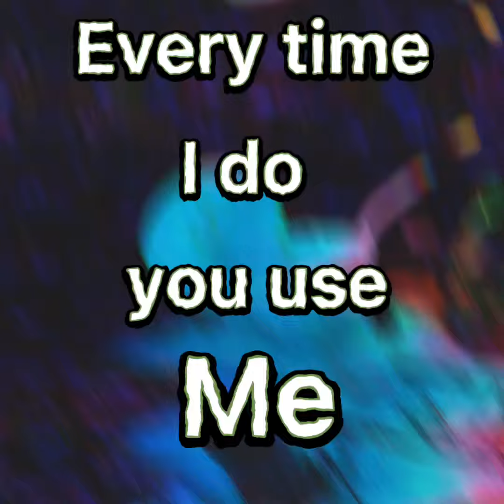Oblivion (with LNDpxnk) (OG Version)